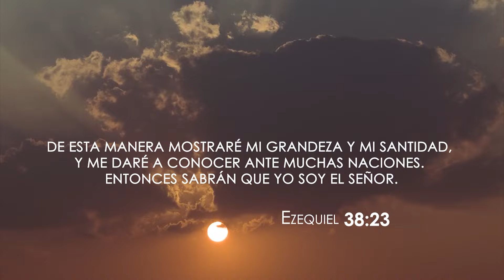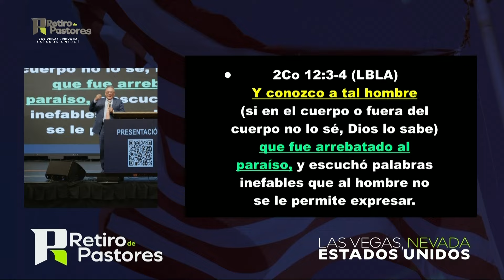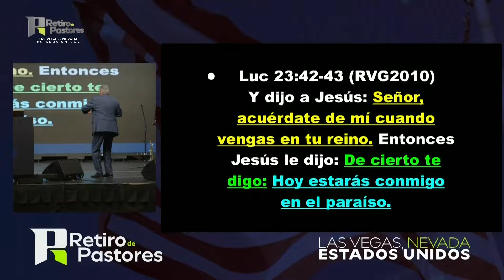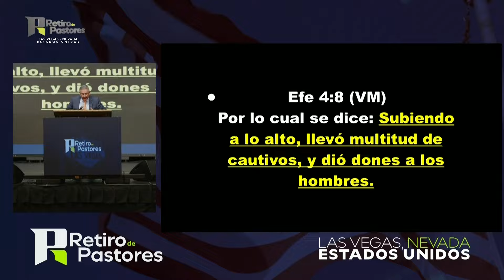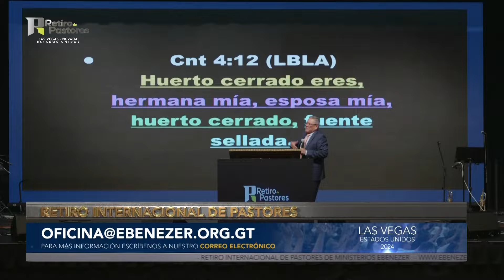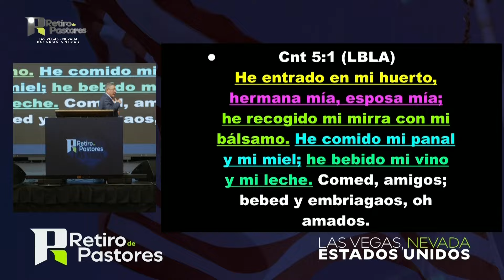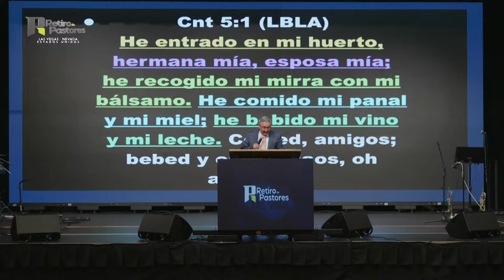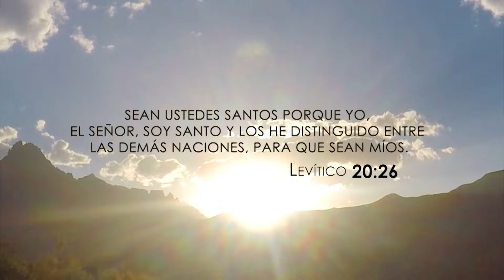El Paraíso | Pastor Hugo Minera | Retiro Internacional para Pastores Las Vegas, Nevada